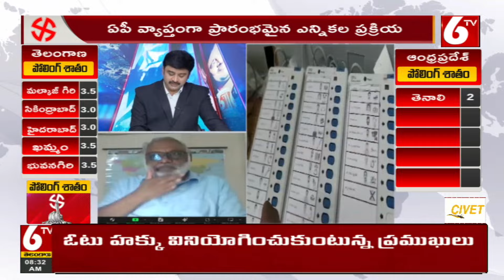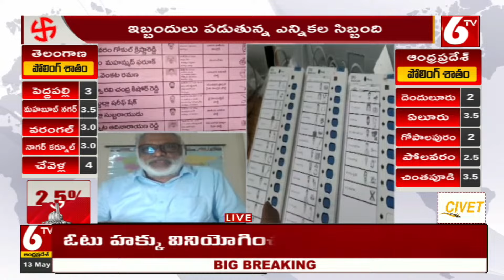Records Creates at AP Elections Booth Pollings | AP General Elections 2024 | 6tv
రికార్డు స్థాయిలో పొలింగ్